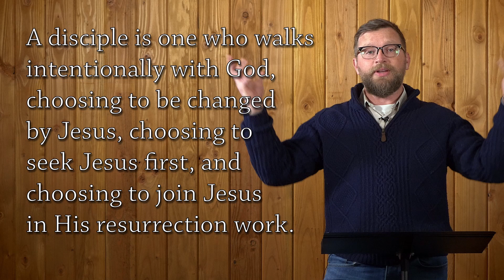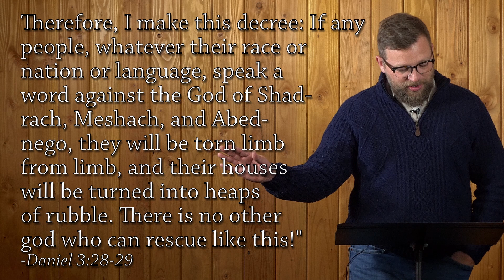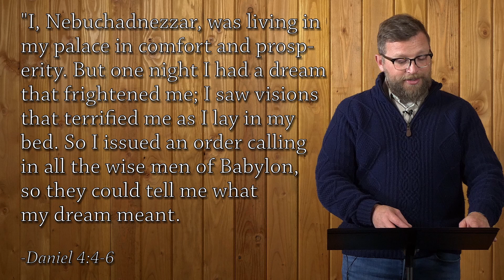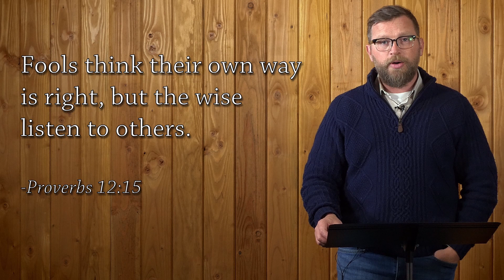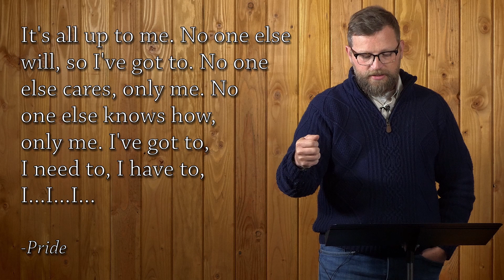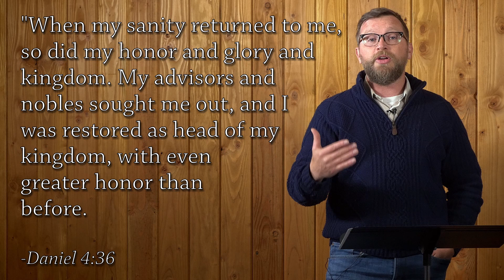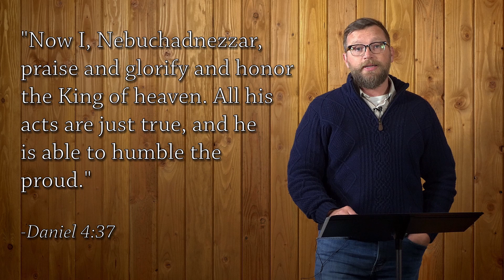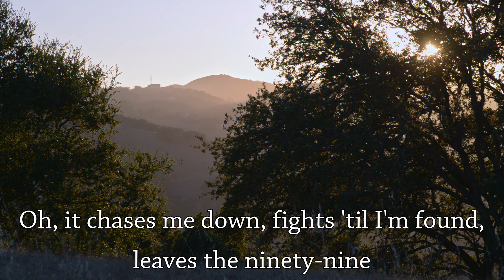Sunday Service 11/1/2020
Welcome to Sunday Service! Join us for:

0:00 Start
3:00 Worship with Zed & Matt
9:22 Change for a Dollar story with Scott & Meg Spierling
12:51 Sermon with Andy
56:37 Response song with Zed
1:02:33 Some ridiculous outtakes